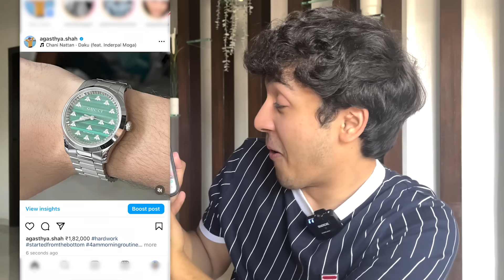BIG YOUTUBERS GIVE ME DARES! *CRAZY*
all of these dares were CRAZY hahahaha, get this video to 50k likes and I will make a part 4 ;)

give me video ideas ya'll wanna see here!

if you're reading this, comment "disco" for no reason 😂

-Ag 😈

I post funny vids on my Instagram go see? -

 / agasthya.shah
I have a Twitter where I tweet dumb things about my life-

 / agasthyashah1

edited by @aayushkyu & team